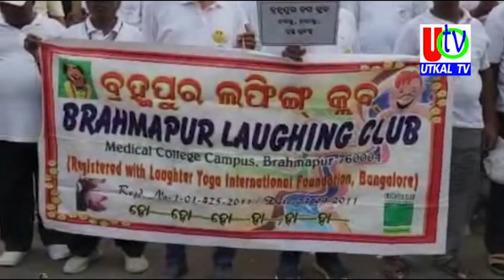07 05 2023 UTv News Full Bulletin